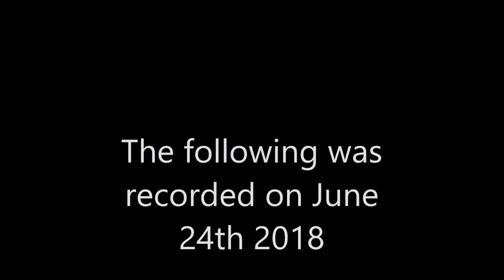Everything Wrong With Tom And Jerry Episode 14